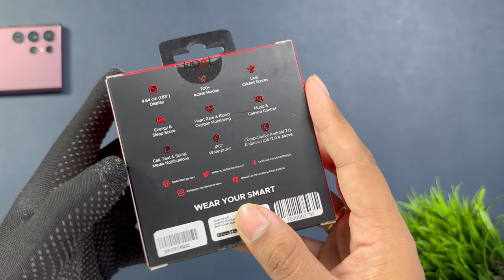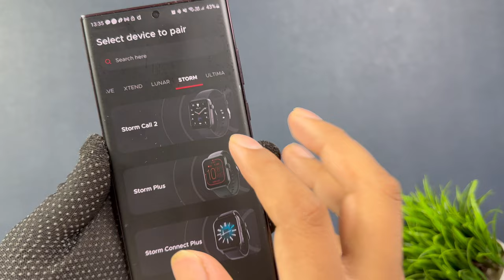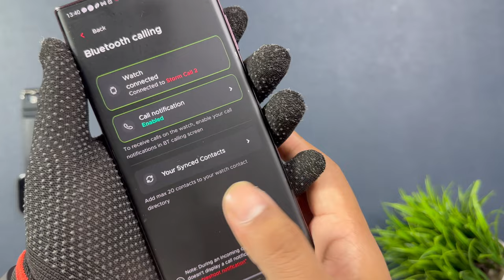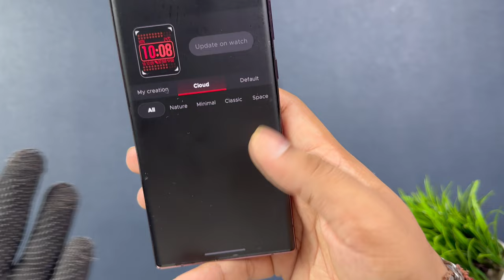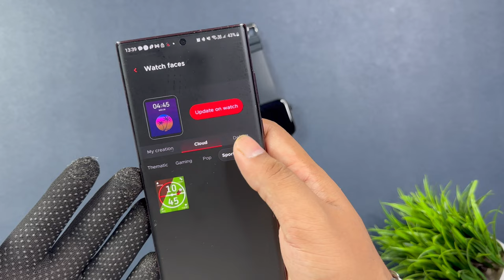Boat storm call 2 smartwatch unboxing || Flipkart Big saving days July 2023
Boat storm call 2 smartwatch unboxing || Best Budget Calling smartwatch. If you are looking to buy smartwatch in Flipkart big saving days july 2023  then Boat storm call 2 can be best fitted to your budget.

Boat storm call
boat storm call 2
boat storm smartwatch
boat storm call 2 unboxing
Flipkart big saving days july 2023
Sale